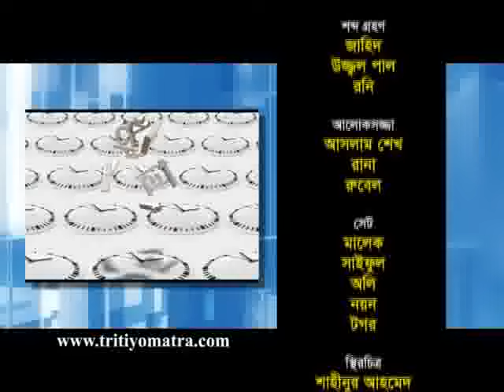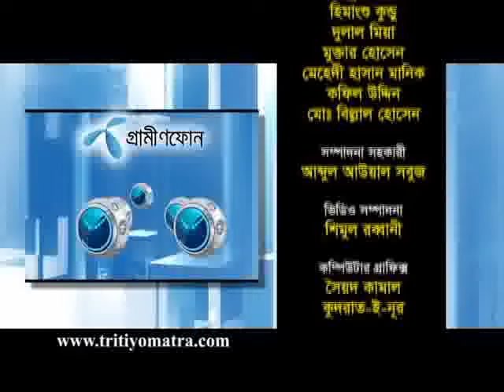Kazi Feroz Rashid and Ahmed Azam Khan - Tritiyo Matra Episode 4327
Kazi Feroz Rashid MP, Former Minister & Presidium Member, Jatiyo Party and Advocate Ahmed Azam Khan, Adviser to the BNP Chairperson participates in episode 4327 of Tritiyo Matra on 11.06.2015